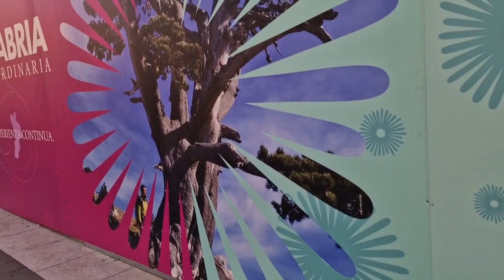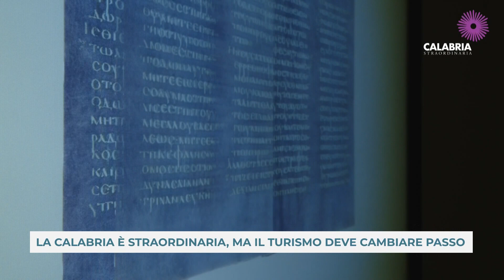LA CALABRIA È STRAORDINARIA, MA IL TURISMO DEVE CAMBIARE PASSO